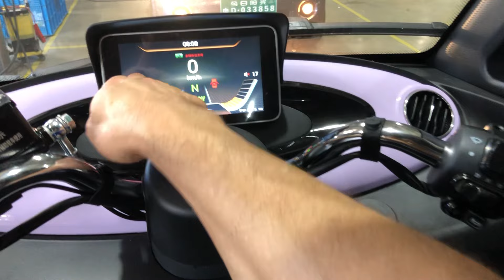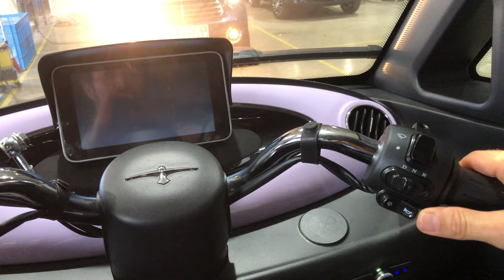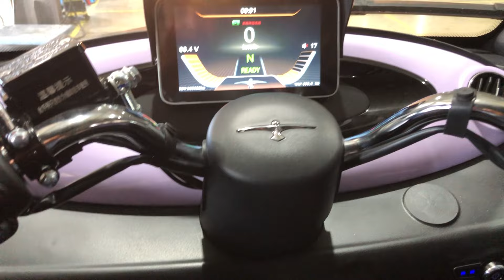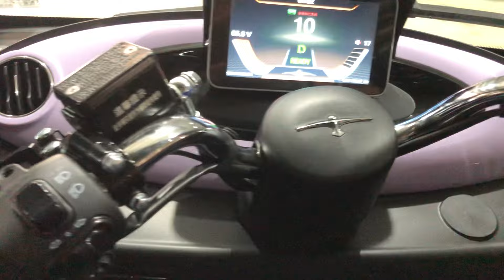Triciclo MINi CARRO eléctrico Chino, perfecto para llevar los niños a la escuela .